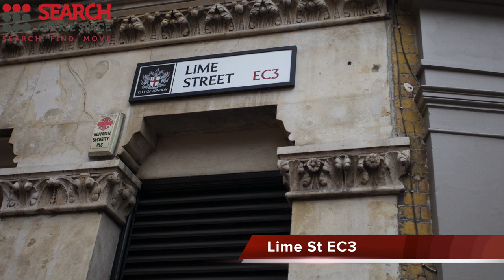Office Space Leadenhall City of London - Leadenhall Offices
Serviced Offices in Leadenhall City of London

Facilities at this serviced office space include access to executive conference suites and comfortable lounge areas, high speed internet, top of the range furnishings, kitchen and catering facilities, 24 hour access through a manned reception station and a comprehensive IT and communications infrastructure.

The office is only a short walk from Fenchurch Street Station with access to the C2C high speed line, whilst Moorgate and Liverpool Street Station are accessible within 10 minutes, and provide further access to the Northern, Metropolitan, Central, Circle and Hammersmith & City lines, as well as National Rail services.  Alternatively, the site is serviced by a number of bus, road and cycle routes.